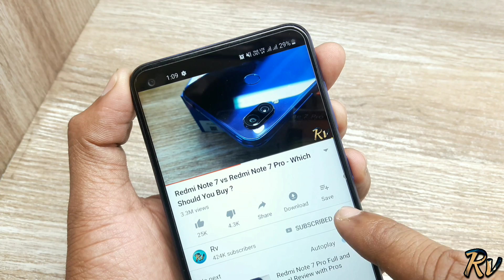Poco X2 Red Edition vs Realme X2 White Edition - Which Should You Buy ?